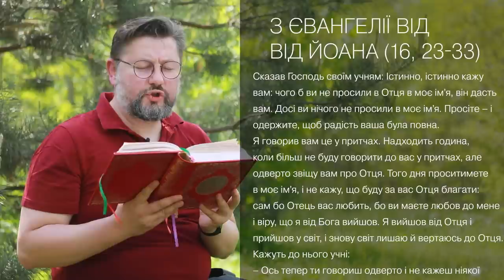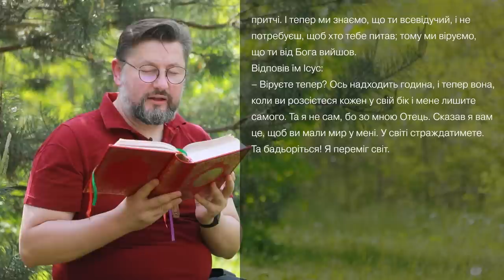Євангеліє від Івана 16, 23 – 33 ▪ Слово Боже на сьогодні / Новий Завіт ▪ о. Віталій Храбатин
на четвер / 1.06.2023 / з Євангелії від Івана Івана 16, 23 – 33

00:00:01 - Засвіти в серцях наших, Владико Чоловіколюбче, нетлінне світло Твого богопізнання, відкрий духовні очі нашого ума, щоб ми розуміли Твоє євангельське проповідування. Вклади в нас і страх блаженних Твоїх заповідей, щоб, перемігши всі тілесні похоті, ми провадили духовне життя, думаючи і діючи все, що угодне Тобі, бо Ти є Просвічення душ і тіл наших, Христе Боже наш, і Тобі славу возсилаємо з Безначальним Твоїм Отцем, з Пресвятим, Благим і Животворним Твоїм Духом нині, і повсякчас, і на віки вічні. Амінь.

00:00:36 - Сказав Господь своїм учням:
Сказав Господь своїм учням: Істинно, істинно кажу вам: чого б ви не просили в Отця в моє ім'я, він дасть вам. Досі ви нічого не просили в моє ім'я. Просіте – і одержите, щоб радість ваша була повна.
Я говорив вам це у притчах. Надходить година, коли більш не буду говорити до вас у притчах, але одверто звіщу вам про Отця. Того дня проситимете в моє ім'я, і не кажу, що буду за вас Отця благати: сам бо Отець вас любить, бо ви маєте любов до мене і віру, що я від Бога вийшов. Я вийшов від Отця і прийшов у світ, і знову світ лишаю й вертаюсь до Отця.
Кажуть до нього учні:
– Ось тепер ти говориш одверто і не кажеш ніякої притчі. І тепер ми знаємо, що ти всевідучий, і не потребуєш, щоб хто тебе питав; тому ми віруємо, що ти від Бога вийшов.
Відповів їм Ісус:
– Віруєте тепер? Ось надходить година, і тепер вона, коли ви розсієтеся кожен у свій бік і мене лишите самого. Та я не сам, бо зо мною Отець. Сказав я вам це, щоб ви мали мир у мені. У світі страждатимете. Та бадьоріться! Я переміг світ.

00:02:08 - пояснення уривку [Євангеліє від Івана Івана 16, 23 – 33]

Поширюйте відео!

Україна молиться!